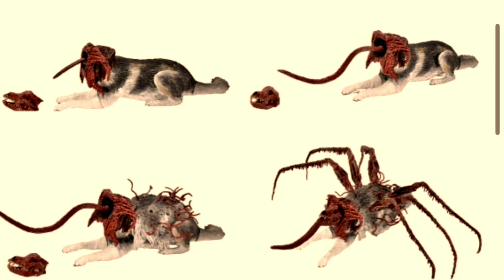Neca Prey Predator and The Thing Dog creature action figures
If it’s not one Thing it’s another! Prey for your wallets! In this video let’s look at Neca’s newest reveals of the Predator from Prey and the creature from 1980s John Carpenter horror The Thing! So let’s talk about them on TAKTAK Toys With Film, From Neca!

My channel is all about reviewing and discussing movie based action figures and movies that need action figures!